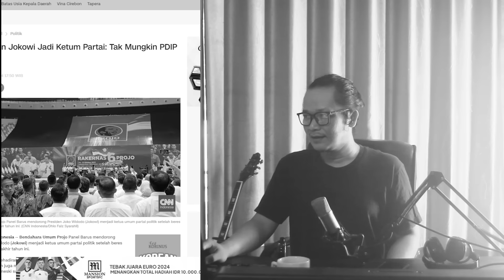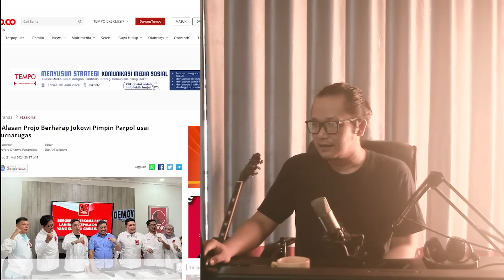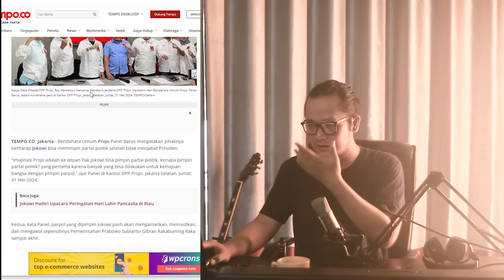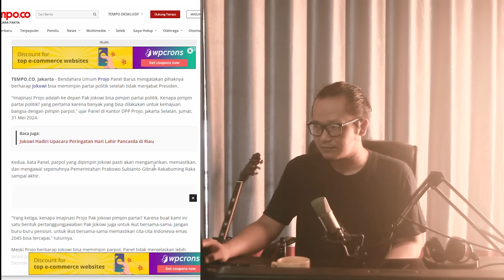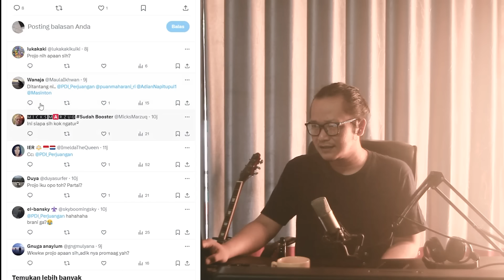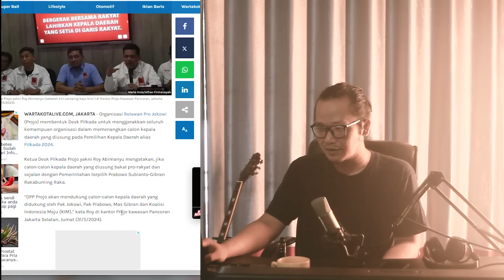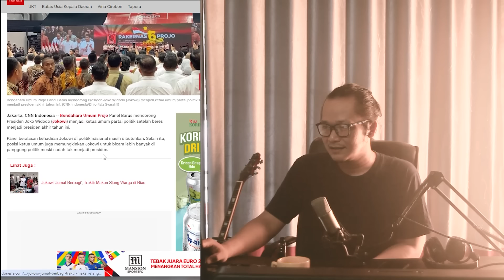PROJO SEMAKIN PANIK!?ADIAN NAPITUPULU BERI PERINGATAN KERAS!?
memang sangat lucu ketika projo setidaknya memberikan masukan agar PDI Perjuangan menjadi oposisi dan juga memxberi masukan agar presiden jokowi tidak pensiun terlebih dulu dan harapan Projo Presiden Jokowi setelah purna tugas menjadi ketua umum parpol.